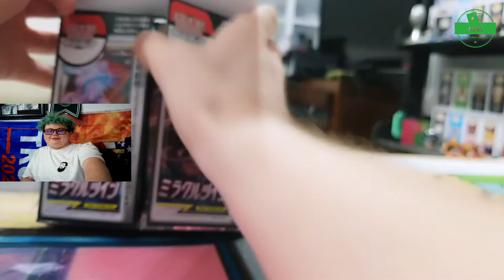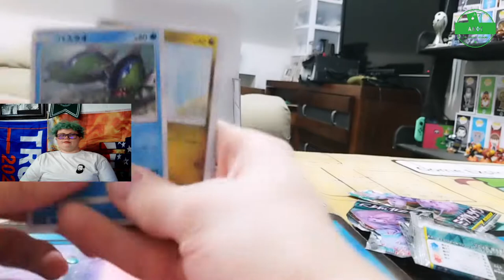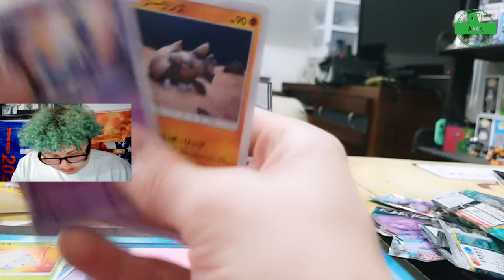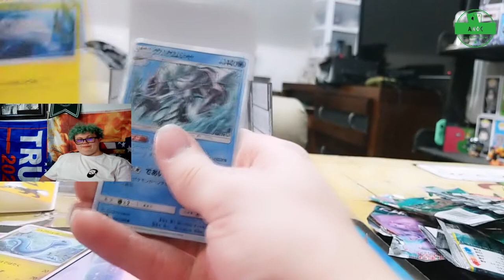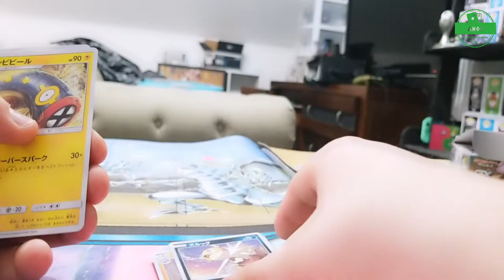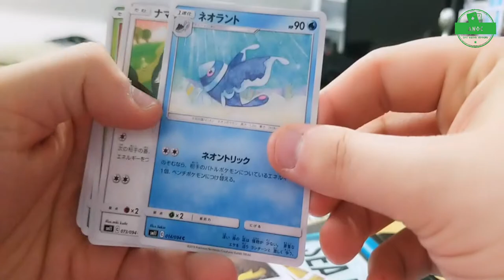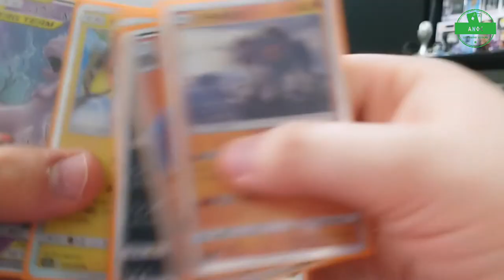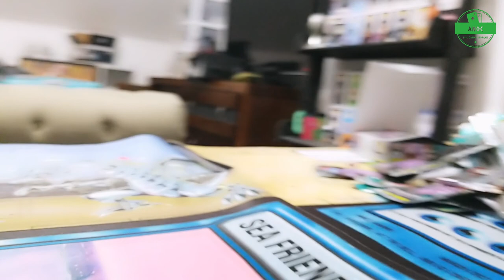Booster Box Opening #3 Miracle Twin